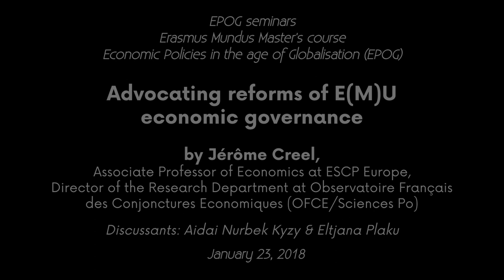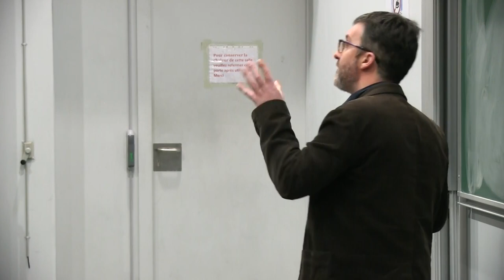EPOG seminar #141: Jérôme CREEL – Advocating reforms of E(M)U economic governance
EPOG seminar #141 – Jérôme Creel

"Advocating reforms of E(M)U economic governance"

Speaker: Jérôme Creel, Associate Professor of Economics at ESCP Europe, Director of the Research Department at Observatoire Français des Conjonctures Économiques (OFCE/Science Po)
Discussants: Aidai Nurbek Kyzy & Eltjana Plaku